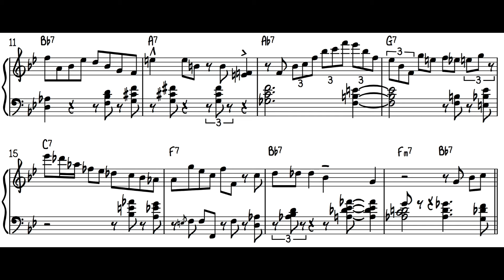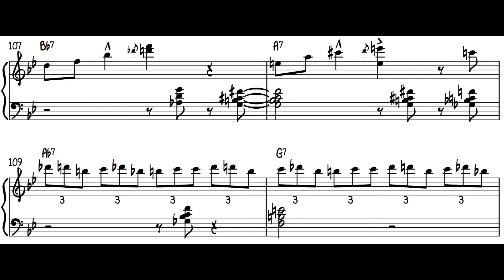Jazz Transcriptions: Too Close For Comfort - Oscar Peterson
For access to the full PDF, as well as many other transcriptions, analysis, discussion and theory breakdowns, click below!

This latest transcription is an Oscar Peterson solo over the jazz standard 'Too Close For Comfort'. From the album 'Another Day', this tune features George Mraz on double bass along with Ray Price on drums.